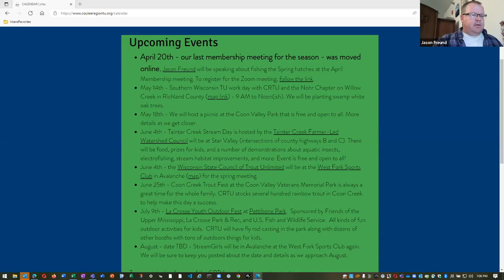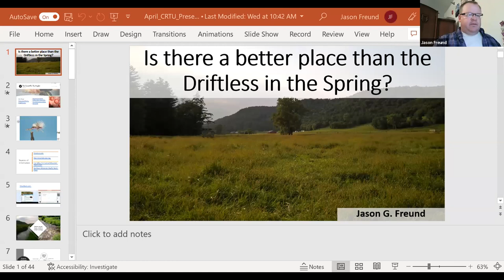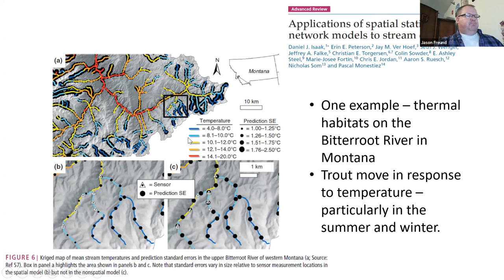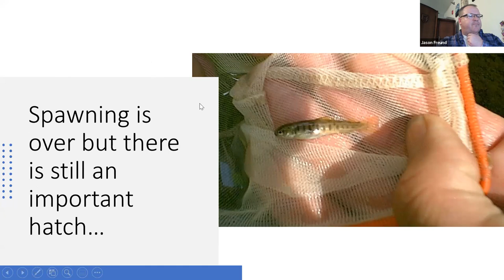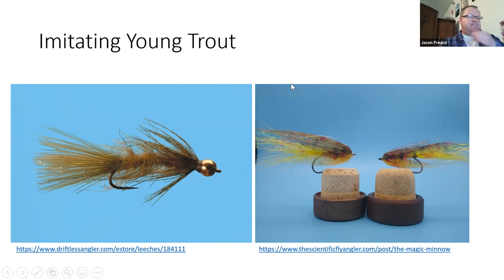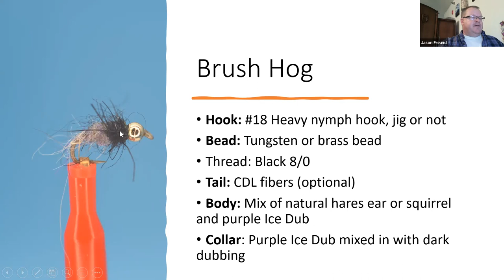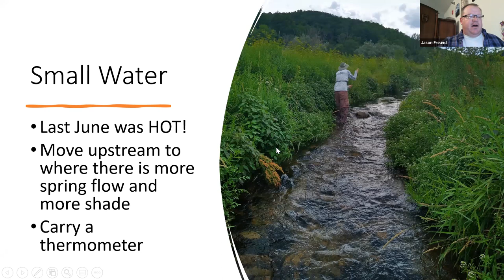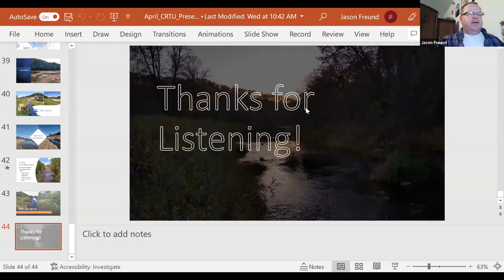Is There a Better Place to Fish Than the Driftless in the Spring?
Professor of Biology and longtime TU volunteer, Dr. Jason Freund, gave this presentation to the Coulee Region TU Chapter in April of 2022.  It's a great primer on what makes trout fishing in the Driftless so special in the Spring months.